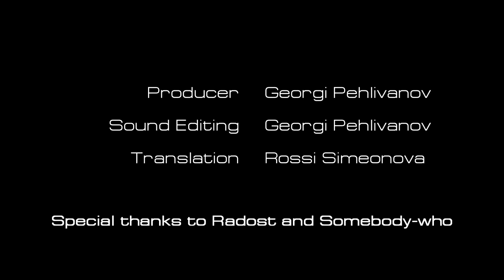Fear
Fear (Страх) - Short film

genre: psychological drama

produced and directed by Georgi Pehlivanov

starring Nikolai Jelev, Georgi Antonov and Daniel Stoianov